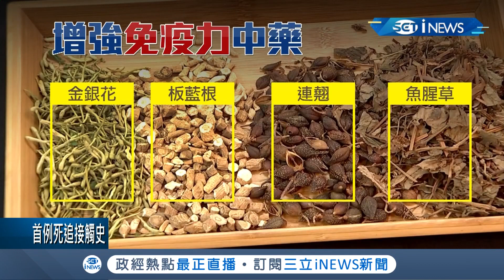中國秘帖方號稱能"防武漢肺炎"台中醫師打臉 陸"人參.當歸.當歸.黃耆漲2-3成｜記者 陳宥蓉 陳君傑｜【台灣要聞。先知道】20200217｜三立iNEWS